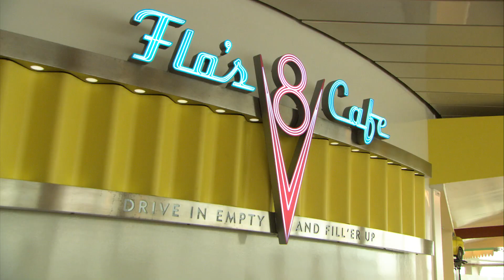Disney Parks Moms Panel: World-Class Accommodations and Dining on a Disney Cruise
Join Marcy from the Disney Parks Moms Panel as she shows off the world-class accommodations and dining you can expect when sailing with Disney Cruise Line! To rad more, visit the Disney Parks Blog